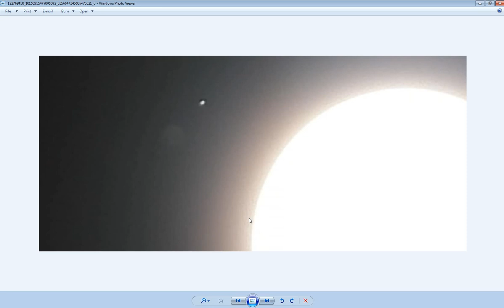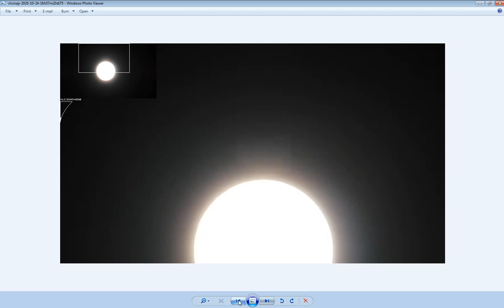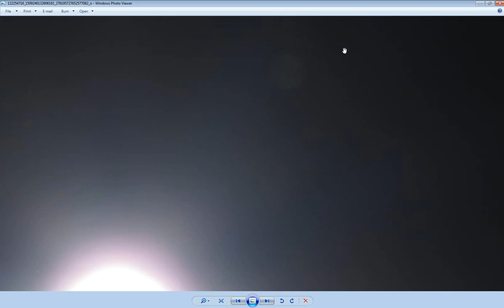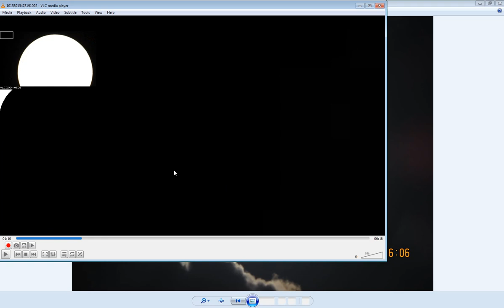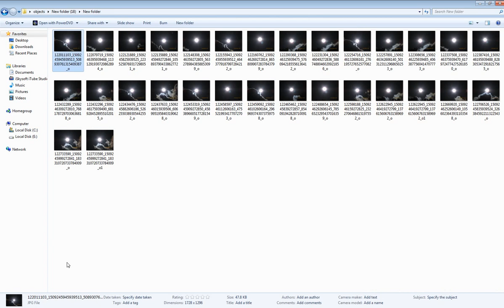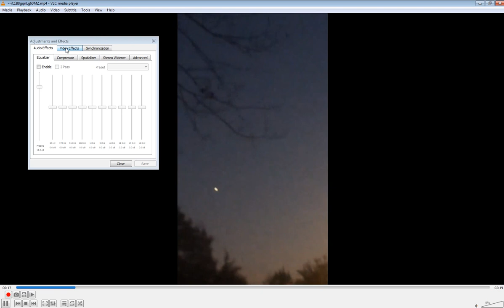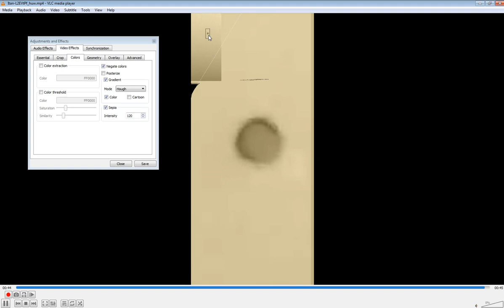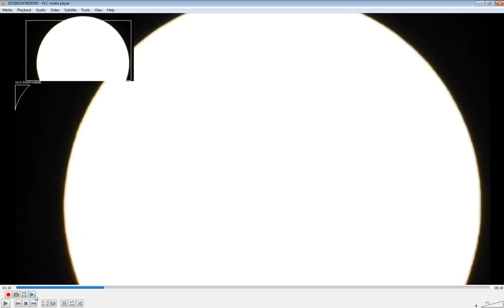°•WORMWOOD°•PLANETX°•°•SIGNS IN THE HEAVENS°• BREAKING JUPITER WITH 2 MOONS SPOTTED TODAY N MORE